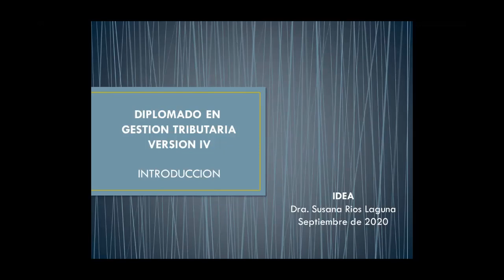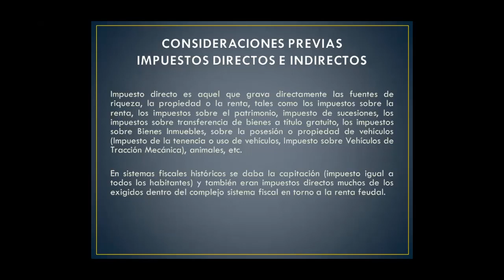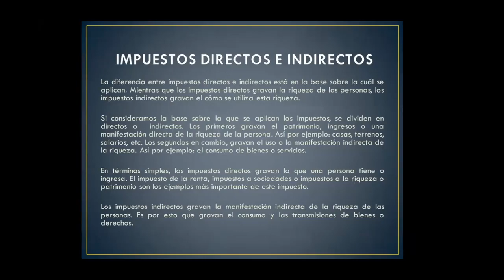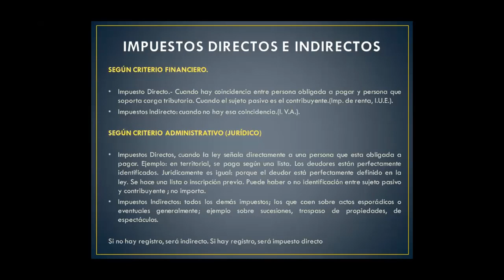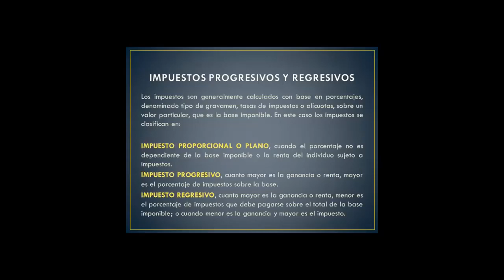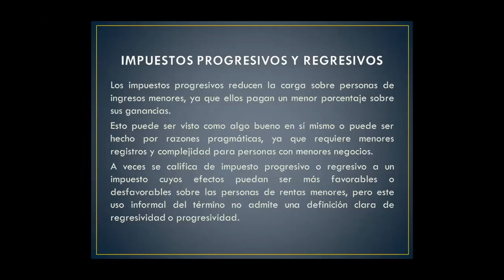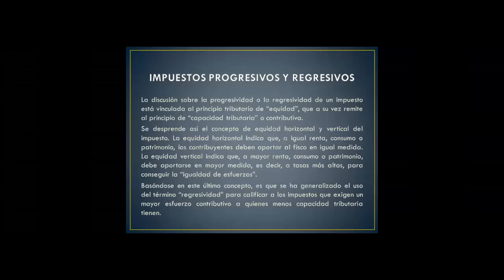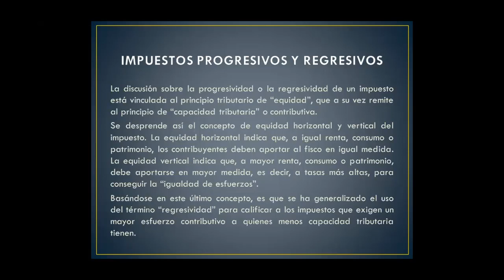TRIBUTARIA5 PRIMERA CLASE EN LINEA